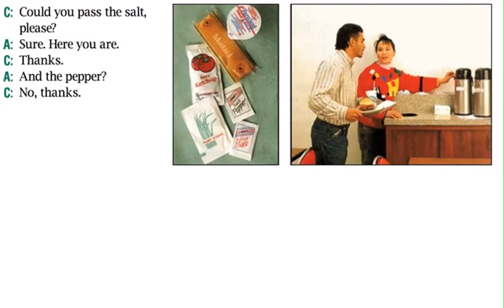New American Streamline || Departures || Unit 7_2